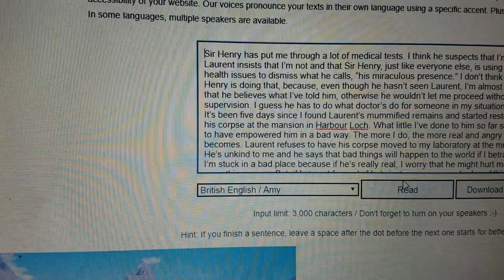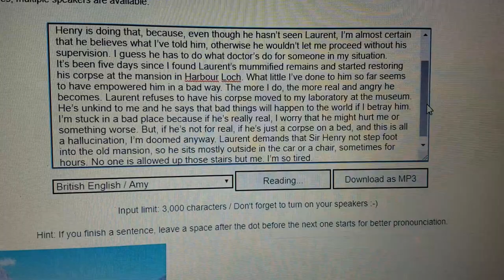MOST TOP-SECRET TV Project in Hollywood History - INCORRUPTIBLE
The soon-to-be released series INCORRUPTIBLE has a very weird opening sequence.  The series is supposed to be the weirdest TV show in history has been hailed as a masterpiece.  Still, no one knows a thing about it except a few Hollywood insiders.